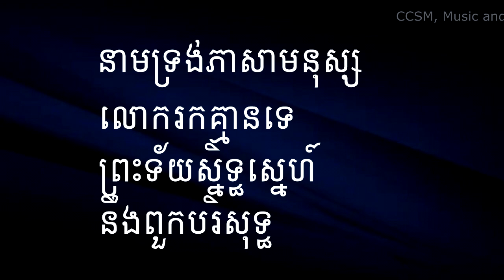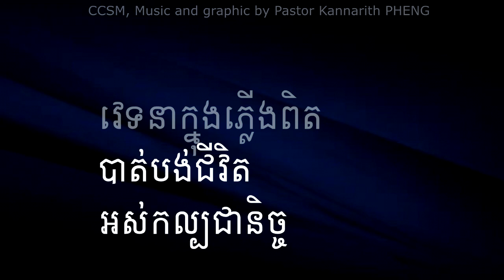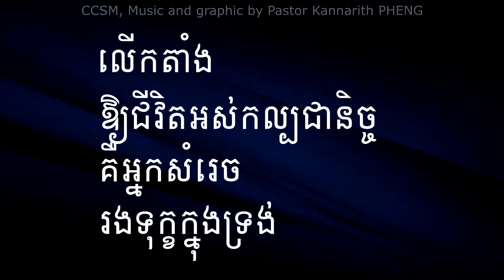ទំនុកខ្មែរបរិសុទ្ធ លេខ ៥